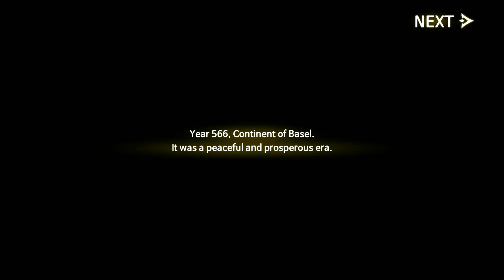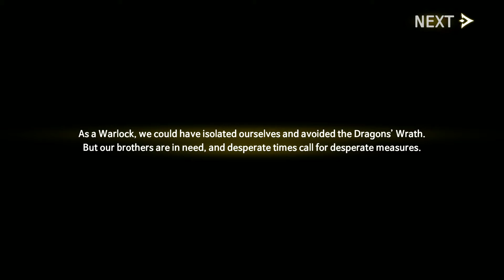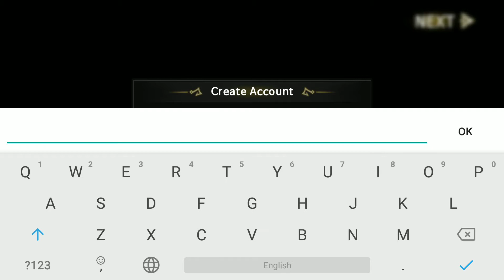[Android] Skull Arena: Idle Hero RPG - Peoplug Inc.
Game: Skull Arena: Idle Hero RPG
Publisher: Peoplug Inc.